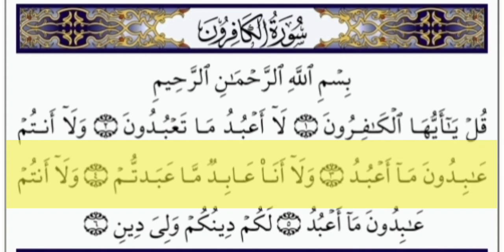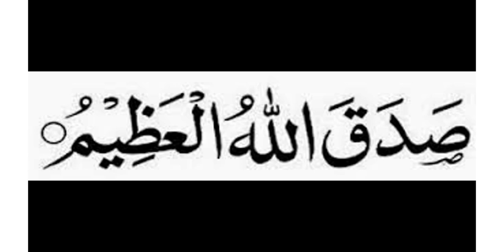Quran With Saraiki Translation Surah Al Kaferoon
Quran Surah Al Kaferoon With Saraiki Translation || By Shekh Shuraim and Shaban Jhullan Shaban (HD) Arabic Text (سورة الکافرون ) quran surahalikhlas 01.Surah Al-Fatihah 02.Surah Al-Baqarah 03.Surah Al-imran 04.Surah An-Nisa 05.Surah Al-Ma'idah 06.Surah Al- An'am 07.Surah Al- A`raf 08.Surah Al-Anfal 09.Surah At-Tawbah 10.Surah Yunus 11.Surah Hud 12.Surah Yusuf 13.Surah Ar-Ra`d 14.Surah Ibrahim 15.Surah Al-Hijr 16.Surah An-Nahl 17.Surah Al-'Isra 18.Surah Al-Kahf 19.Surah Maryam 20.Surah Taha 21.Surah Al-'Anbya' 22.Surah Al-Haj 23.Surah Al-Mu'minun 24.Surah An-Nur 25.Surah Al-Furqan 26.Surah Ash-Shu`ara 27.Surah An-Naml 28.Surah Al-Qasas 29.Surah Al-`Ankabut 30.Surah Ar-Rum 31.Surah Luqman 32.Surah As-Sajdah 33.Surah Al-'Ahzab 34.Surah Saba' 35.Surah Fatir 36.Surah Ya-Sin 37.Surah As-Saffat 38.Surah Sad 39.Surah Az-Zumar 40.Surah Ghafir 41.Surah Fussilat 42.Surah Ash-Shuraa 43.Surah Az-Zukhruf 44.Surah Ad-Dukhan 45.Surah Al-Jathiyah 46.Surah Al-'Ahqaf 47.Surah Muhammad 48.Surah Al-Fath 49.Surah Al-Hujurat 50.Surah Qaf 51.Surah Adh-Dhariyat 52.Surah At-Tur 53.Surah An-Najm 54.Surah Al-Qamar 55.Surah Ar-Rahman 56.Surah Al-Waqi`ah 57.Surah Al-Hadid 58.Surah Al-Mujadila 59.Surah Al-Hashr 60.Surah Al-Mumtahanah 61.Surah As-Saf 62.Surah Al-Jumu`ah 63.Surah Al-Munafiqun 64.Surah At-Taghabun 65.Surah At-Talaq 66.Surah At-Tahrim 67.Surah Al-Mulk 68.Surah Al-Qalam 69.Surah Al-Haqqah 70.Surah Al-Ma`arij 71.Surah Nuh 72.Surah Al-Jinn 73.Surah Al-Muzzammil 74 Surah Al-Muddaththir 75.Surah Al-Qiyamah 76.Surah Al-'Insan 77.Surah Al-Mursalat 78.Surah An-Naba' 79.Surah An-Nazi'aat 80.Surah Abasa 81.Surah At-Takwir 82.Surah Al-Infitaar 83.Surah Al-Mutaffifin 84.Surah Al-Inshiqaq 85.Surah Al-Burooj 86.Surah At-Tariq 87.Surah Al-A'la 88.Surah Al-Ghaashiyah 89.Surah Al-Fajr 90.Surah Al-Balad 91.Surah Ash-Shams 92.Surah Al-Lail 93.Surah Ad-Duha 94.Surah Ash-Sharh 95.Surah At-Tin 96.Surah Al-Alaq 97.Surah Al-Qadr 98.Surah Al-Baiyyinah 99.Surah Az-Zalzalah 100.Surah Al-Aadiyaat 101.Surah Al-Qari'ah 102.Surah At-Takaathur 103.Surah Al-Asr 104.Surah Al-Humazah 105.Surah Al-Feel 106.Surah Quraish 107.Surah Al-Maa'oon 108.Surah Al-Kauthar 109.Surah Al-Kaafiroon 110.Surah An-Nasr 111.Surah Al-Masad 112.Surah Al-Ikhlaas 113.Surah Al-Falaq
114.Surah An-Naas